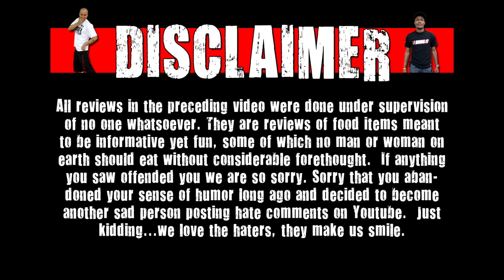CarBS - Carl's Jr Bacon Ranch Fries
Welcome to CarBS! On this show Matt Zion will be reviewing food/drinks in his car to get them out to the fans asap! Today Zion reviews Carl's Jr Bacon Ranch Fries.